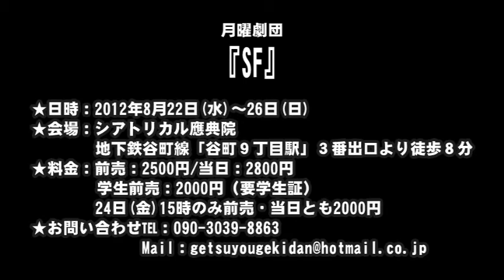【SPCM】月曜劇団「SF」告知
【劇場】　シアトリカル應典院
 【日時】　2012年8月22日（水）～26日（日）
【チケット料金】  前売／2500円 　当日／2800円 大学生以下／2000円
　  24日（金）15時の回のみ、前売・当日とも2000円。（全席自由席）
【メール予約】 getsuyougekidan★hotmail.co.jp （★を@に変えてくださいね！）
 ※お名前・電話番号・メールアドレス・希望日時・枚数を明記し、上記アドレスまでご連絡ください。
【電話予約】 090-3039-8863（劇団） ←ご注意・低音ボイスで応対します！
※お名前・電話番号・希望日時・枚数をお申し出ください。都合により、留守番電話の場合がございますがご了承ください。

出演 上原日呂, 西川さやか, ヤマサキエリカ　他
脚本 西川さやか
演出 上原日呂
料金 2,000円 ～ 2,800円

【発売日】2012/07/01

前売2,500円／当日2,800円／大学生以下2,000円
 ※8月24日（金）15:00開演の回のみ、一般前売・当日とも2,000円
説明 『SF』　.

 というタイトルですが、たぶん宇宙へは行かないし、科学的な用語もあんまり（もしかしたらまったく）出てこないと思われます。

 もし宇宙空間で戯れる人たちのお芝居をやるとしたら、無重力空間を表すために劇場のキャットウォーク（高くて人が歩ける所）から丈夫な綱をぶら下げて人力で役者たちを浮遊させる等の手法がとられるのでしょうが、それはものすごく大変そうだし危険そうなので避けたいところです。

 自分が自分の生活に追いついていないなあ、と思っているうちに、一週間、一月、一年があっという間に過ぎていってしまう。この現象はトキダダモレ現象と呼ばれておりごめんなさい嘘です。

とにかく、そんな慌しく過ぎる毎日も不本意ではないのです。でも時々ちょっとゆっくり考えたくなって、衝動的に小心者なりの反社会的行為（何か. サボるとか）をしたくなるのです！

 たとえば、昼間っからビールを空けてみたり、急に思い立って河原に行ってみたり。一人でいても楽しいし、大勢でいても楽しいし。今回はそんな、ゆったりしている場と人々のお話です。気分的には。